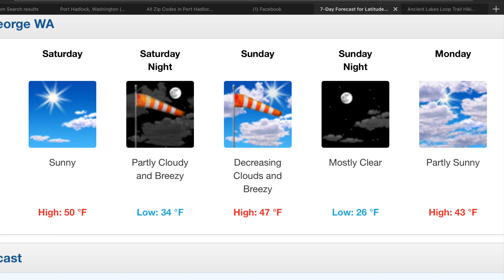First Bikepacking trip at Ancient lakes with the Trek 1120 and following the Mountaineers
Spur of the moment trip when i was invited by the chair of the Tacoma Mountaineers Bikepacking comity to tag along there inaugural field trip.
 Big Shout out and mucho thanks to Scott and Shawn.  The Trek 1120 did pretty good and everyone there did awesome!. Always check your gear!!!
Double track, single track, soft sand, loose chunky rocks, solid rocks, hike a bike, sage brush, and lots of dust along with outstanding views and landscape.